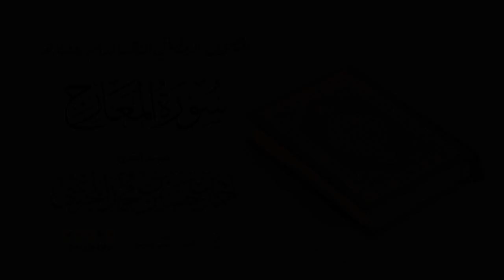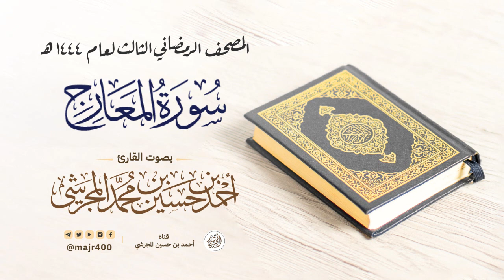سورة المعارج من المصحف الرمضاني الثالث لعام ١٤٤٤ هـ بصوت القارئ أحمد بن حسين المجرشي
المصحف الرمضاني الثالث لعام ١٤٤٤ هـ

بصوت القارئ
أحمد بن حسين بن محمد المجرشي

من صلاة التراويح في جامع الحرمين بمكة

التسجيل
عبدالرحمن بن شافي

الهندسة الصوتية
عمر بن عبدالله

المراجعة والتدقيق
يحيى بن محمود فلاتة
أحمد بن صالح المطرفي

الخطاط(محمد نور)
المصمم(باسل جمبي)